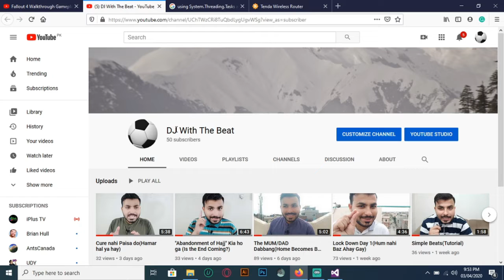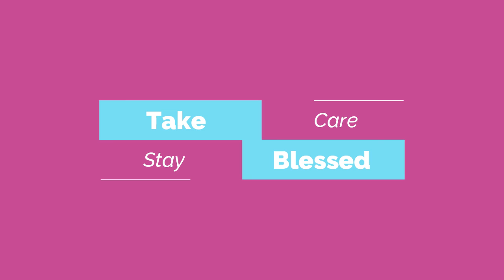Fifty Subscribers Special Thank You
I am very happy to have this many subscribers it does not matter how many they are what I have now that is what I am happy about once again I thank you all for your love and support.